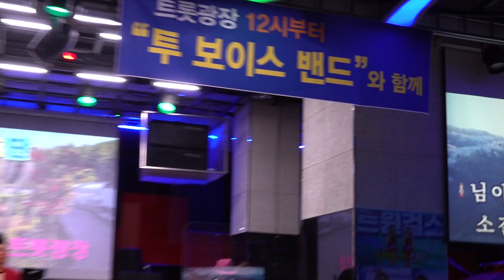가수 박철근 어매 원곡 나훈아 뉴스타예술단 트롯광장 2021년 9월 12일 k-pop